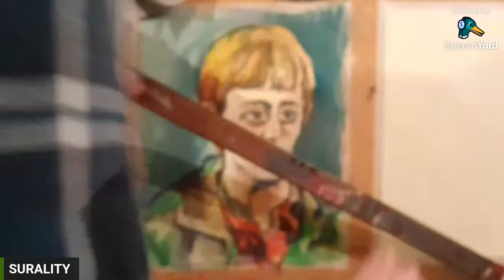Painting Rodney, part 2